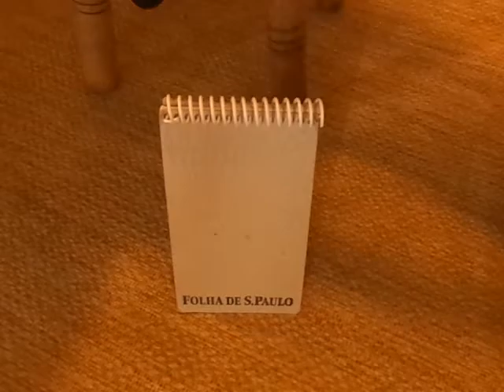MARIA LEITE INTERPRETA "FEIRA", DE SUA AUTORIA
A cantora e compositora Maria Leite interpreta com exclusividade para o Música em Letras, "Feira", música de sua autoria e parte do repertório de seu último disco "Bonde" (2017)